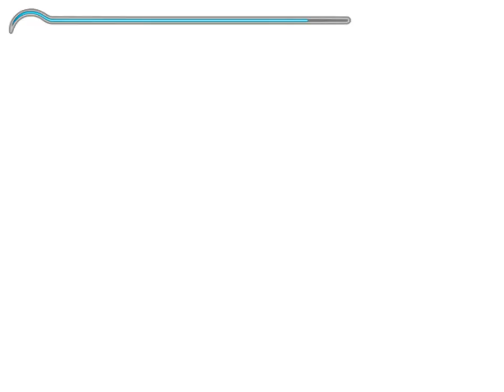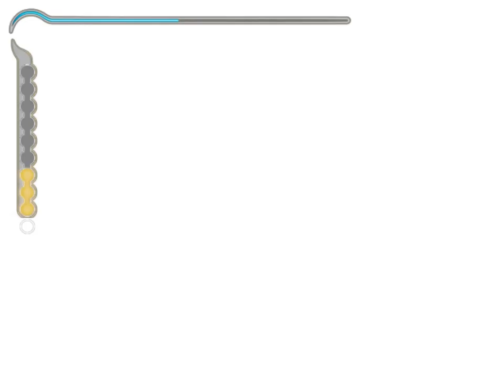Prince of Persia Sands of Time - Part 7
Finishing my SoT playthrough with climbing the Tower of Dawn, Farah, and the Vizier. I struggled with the downward ping pong jump again, but eventually succeeded.

Here are the controller settings I used for Sands Of Time:

XInputPlus:
Target: POP.EXE
Sticks: Rect Correction 1, ~5% Dead Zone (as needed)
DirectInput: Enable, Rt Stk X Rot / Y Rot, Lt/Rt Button 12/13, DPAD 14-17, Guide 11
Setting: Other: Uncheck Enable Init Beep

In game:
Movement: Left stick
Camera: Right stick
(xbox controller layout) A: jump, B: cancel, X: attack, Y: dagger
Right button: special, Left button: rewind
D right: camera look, D left: alternate view, D up: reset camera
Walk toggle: I couldn't get this to bind to D down, so it's just B on keyboard. I don't use it anyway.

A note about binding in POP: Double click each setting on the right with mouse, then press or move the button you want to bind. For axis controls it will automatically set the reverse direction.

-If any stick or trigger is giving output it will grab the focus.
-I had to set the XInput config multiple times before the game would read everything correctly.